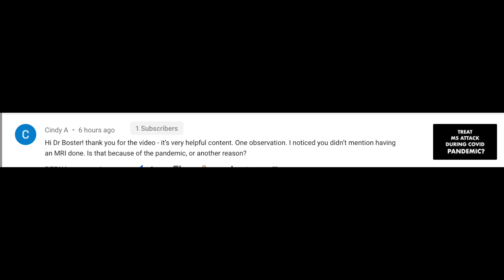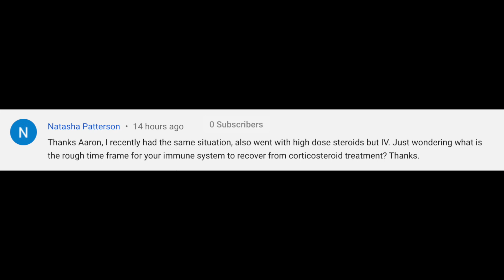Treat MS Relapse During COVID? Q&A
In this video I answer your questions about treating a Multiple Sclerosis relapse during the COVID19 viral pandemic.